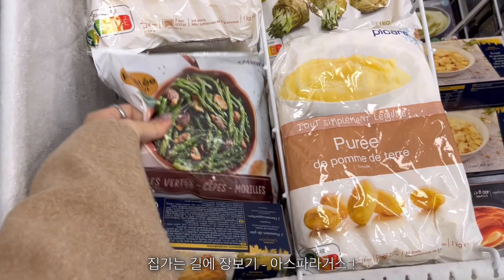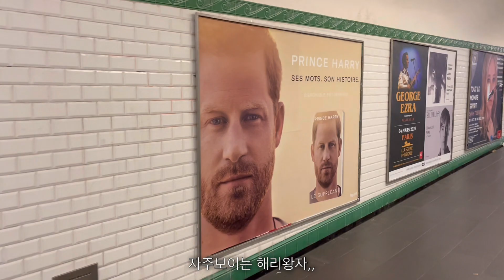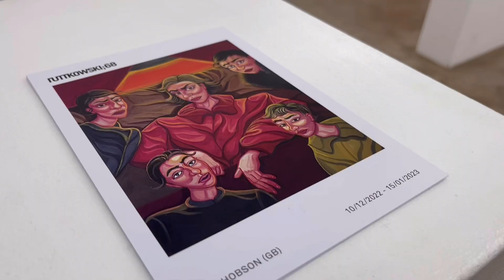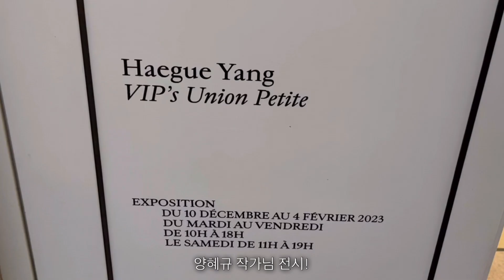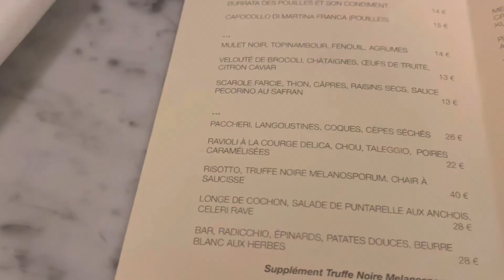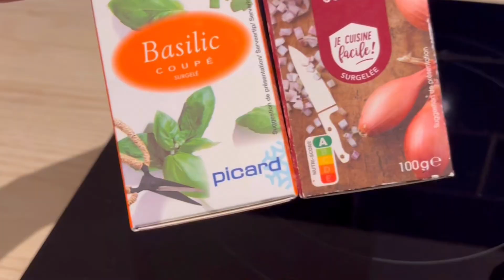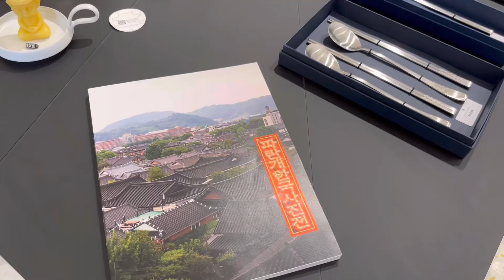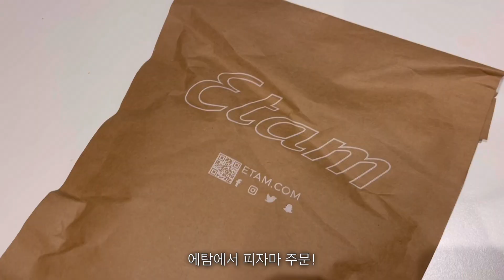🇫🇷 Paris Vlog 파리 패션회사출근, 샹젤리제 루이비통 Louis Vuitton, 갈레트데루아, Ohmycream Etam 쇼핑, 마레갤러리, 프랑스 직장인 일상브이로그